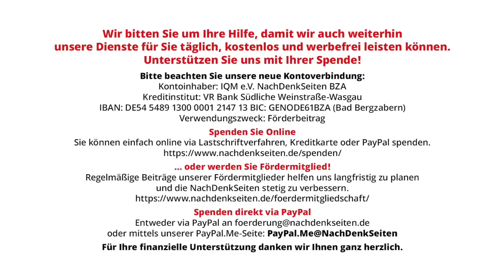Streubomben und das Völkerrecht | Alexander Neu | NDS-Podcast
Streubomben und das Völkerrecht | Alexander Neu | NachDenkSeiten-Podcast | 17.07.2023

Der Krieg Russlands gegen die Ukraine und der damit einhergehende Stellvertreterkrieg zwischen Russland, aber auch mindestens China einerseits und dem Westen andererseits wirft immer wieder auch rechtliche Fragen auf. Die rechtliche Bewertung des russischen Angriffskriegs muss nicht weiter erläutert werden, denn diese ist unzweideutig: Russland bricht ohne Wenn und Aber das in der UNO-Charta Artikel 2 Absatz 4 verankerte Gewaltverbot, wie auch die USA und ihre „Koalition der Willigen“ dies mit dem Irak-Krieg 2003 oder dem NATO-Angriffskrieg gegen Jugoslawien 1999 getan haben. Sämtliche Versuche, relativierende Erklärungen zu den jeweiligen Angriffskriegen zu liefern, stellen eine unmittelbare Infragestellung und somit Relativierung des Internationalen Rechts dar. Neben der rechtlichen Ebene des ius ad bellum, also der Frage des Rechts auf Krieg, regelt das Internationale Recht aber auch Fragen des ius in bello, des Rechts im Krieg (Humanitäres Völkerrecht). Von Alexander Neu.

Artikel veröffentlicht am: 17. Juli 2023 um 11:00
Autor: Alexander Neu (Gastbeitrag)
Titelbild: Im Vietnamkrieg eingesetzte US-Streumunition ausgestellt im Museum für Militärgeschichte in Hanoi – Foto: Shutterstock / Sergey Colonel

Mehr zum Thema:
Steinmeier war schon vor den Streubomben der Präsident der doppelten Standards
Geächtete Streubomben für die Ukraine? Was für eine Heuchelei!
Das fragwürdige Verhältnis des Westens zu Neutralität, freier Bündniswahl und Völkerrecht